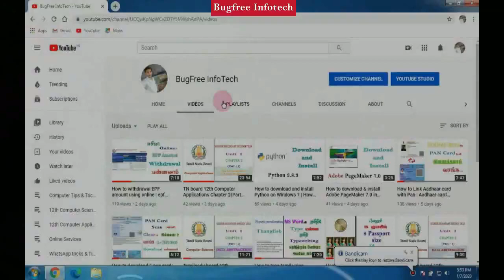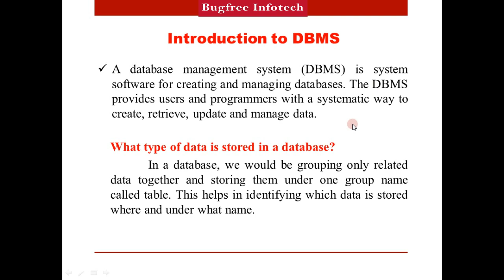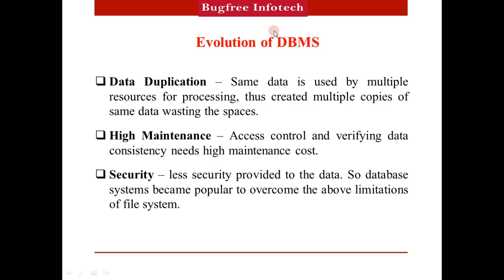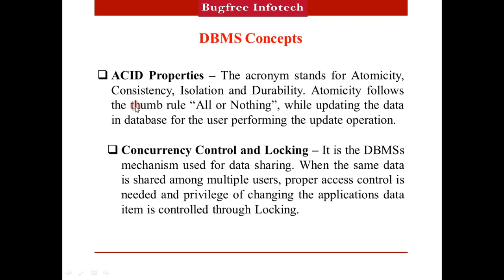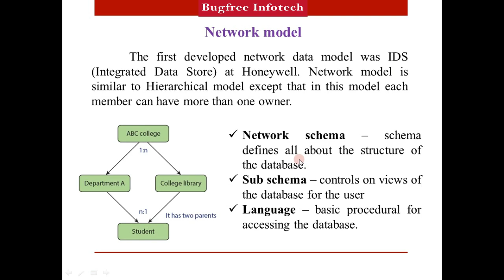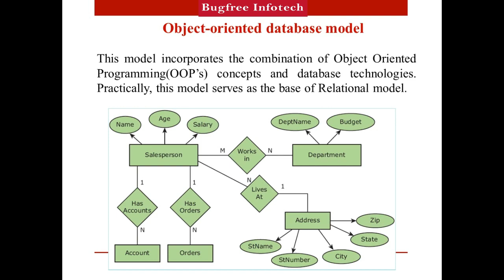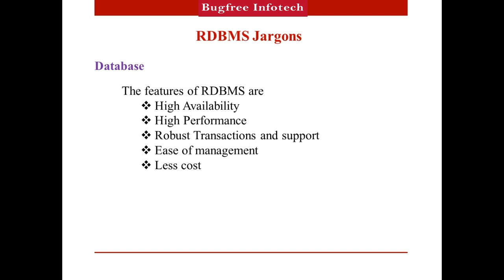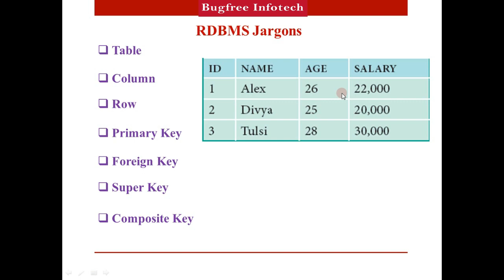Chapter 3 (Part 1) | Introduction to Database management system | TN board 12th Computer Application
Welcome to bugfree infotech Channel,
In this video you can learn basic information about the introduction to database management system

TN board 12th Computer Applications Chapter 3 (Part 1) | An introduction to database management system

12th computer science lesson videos,
12th computer science new syllabus videos,
tn board 12th computer science lesson videos,
tn board 12th computer science lesson videos in tamil,
tn board 12th computer science lesson videos in english,
tamilnadu board 12th computer science lesson videos,
tamilnadu board 12th computer science lesson videos in tamil,
tamilnadu board 12th computer science lesson videos in english,
12th computer science lesson samacheer videos,
12th computer science lesson samacheer videos in tamil,
12th computer science lesson samacheer videos in english,
12th computer science lesson videos in tamil,
12th computer science lesson videos in english,
New syllabus 12th computer science lessons videos in tamil,
New syllabus 12th computer science lessons videos in english,
12th computer science,
12th new syllabus computer science English medium,
12th new syllabus computer science tamil medium,
12th standard computer science book,
12th computer science lesson back question answer,
12th computer science Lesson back exercise videos,
12th computer Applications lesson videos,
12th computer Applications new syllabus videos,
tn board 12th computer Applications lesson videos,
tn board 12th computer Applications lesson videos in tamil,
tn board 12th computer Applications lesson videos in english,
tamilnadu board 12th computer Applications lesson videos,
tamilnadu board 12th computer Applications lesson videos in tamil,
tamilnadu board 12th computer Applications lesson videos in english,
12th computer Applications lesson samacheer videos,
12th computer Applications lesson samacheer videos in tamil,
12th computer Applications lesson samacheer videos in english,
12th computer Applications lesson videos in tamil,
12th computer Applications lesson videos in english,
New syllabus 12th computer Applications lessons videos in tamil,
New syllabus 12th computer Applications lessons videos in english,
12th computer Applications,
12th new syllabus computer Applications English medium,
12th new syllabus computer Applications tamil medium,
12th standard computer Applications book,
12th computer Applications lesson back question answer,
12th computer science Lesson back exercise videos,
what is primary key,
what is database management system,
what is attributes,
what is tuples,
database models,
Define Data Model and list the types of data model used,
List few disadvantages of file processing system